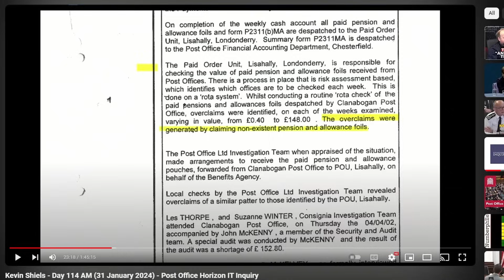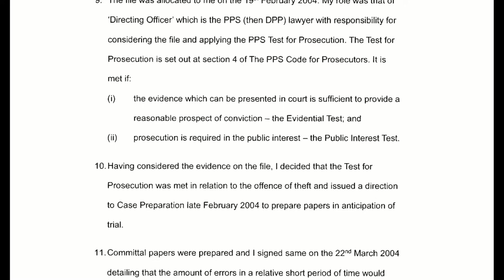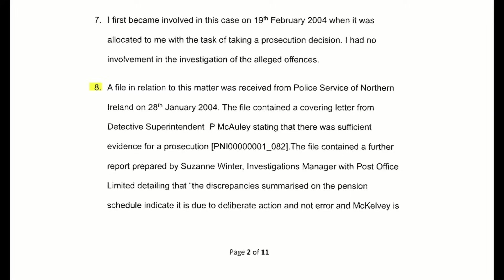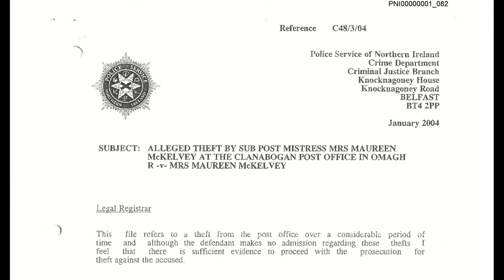Post Office Prosecutor - Police Claims 'No Great Weight'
Post Office Prosecutor Kevin Shiels says 'No Great Weight' was applied to Police claims of sufficient evidence in the case of Maureen McKelvey.

Kevin Sheils outlines a robust process that he followed in all cases he handled - including the one Post Office case that he came across.  He tells the Post Office Inquiry that he had no prior, nor future, involvement in any Post Office prosecutions apart from that of Maureen McKelvey.

Suzanne Winters investigation reports form a substantial part of both the Post Office and Police cases against Maureen McKelvey accusing her of theft of pension money from her Post Office.